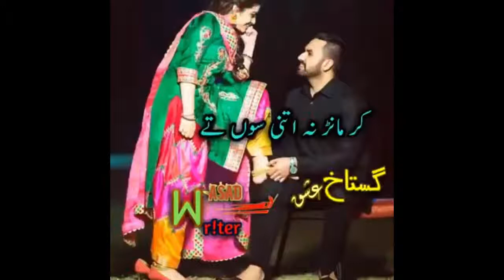Pani Pita Kar New Punjabi Song 2018 unjabi song720p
پانی پیتا کر
ٹک ٹاک پر دھوم مچا دینے والا سونگز
• Full HD songs